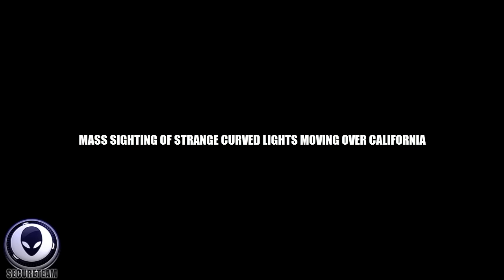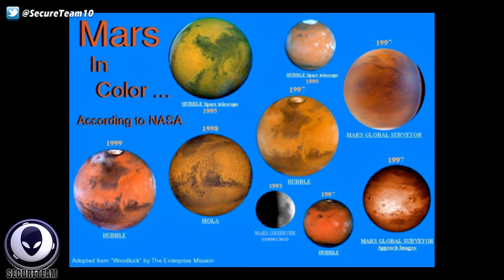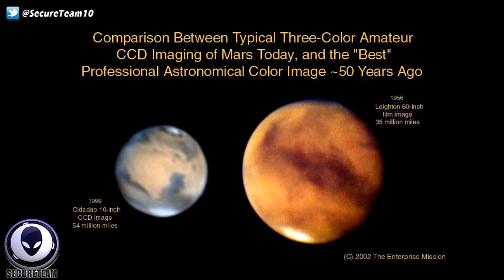Alien Portal Opens Near Volcano Mass UFO Sighting Over Cali Skies 9 26 16